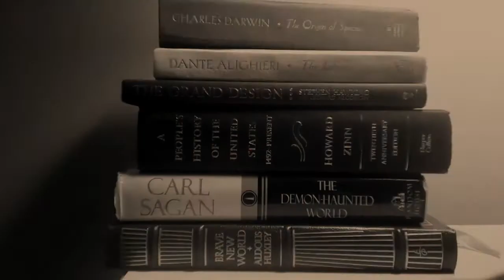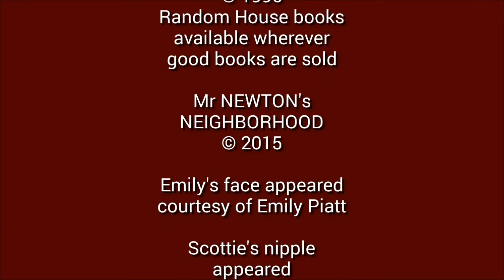BADASS BOOK REViEW, Demon Haunted World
A brief review of Carl Sagan's
Demon Haunted World, Science as a Candle in the Dark